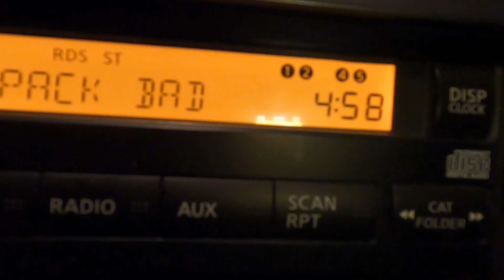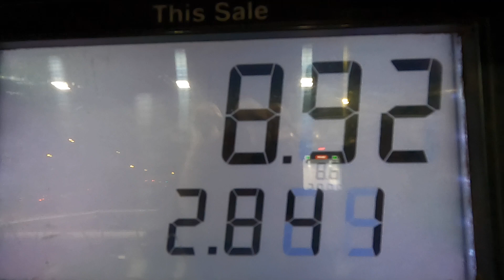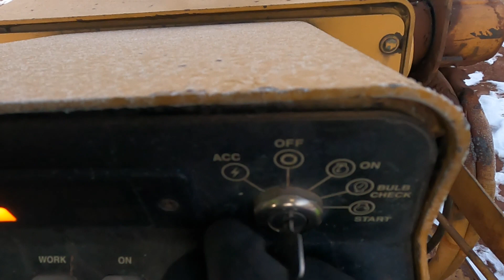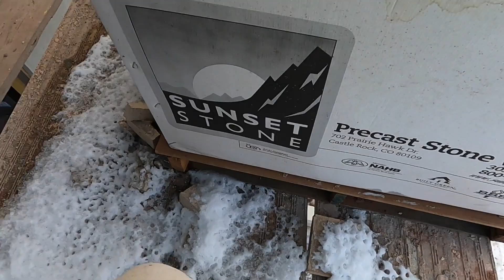VLOGMAS DAY 20 | CONSTRUCTION ASMR 🦺 🚧